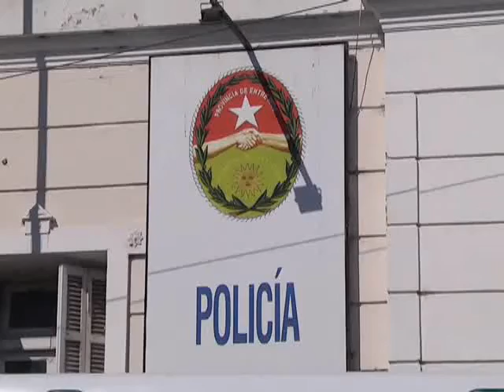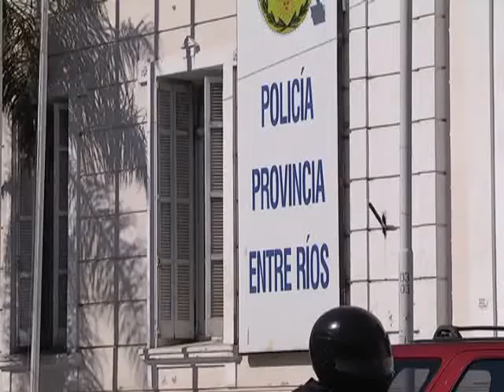Encontraron a la mujer que había desaparecido tras clausura de geriátrico